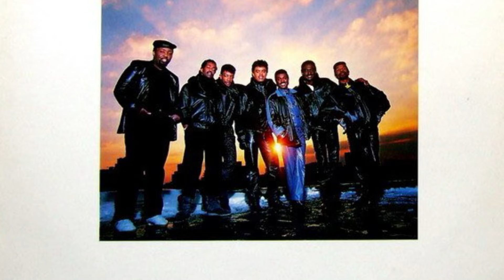Celebration - Kool and the Gang - 1981